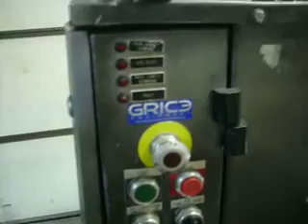DOBOY HORIZONTIAL FLOW WRAPPER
DOBOY HORIZONTAL FLOW WRAPPER Running Dog Bones